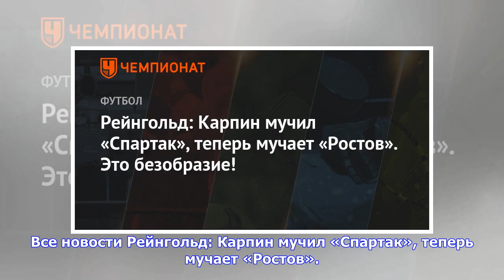Последние новости | Рейнгольд: Карпин мучил «Спартак», теперь мучает «Ростов». Это безобразие!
Все новости Рейнгольд: Карпин мучил «Спартак», теперь мучает «Ростов». Это безобразие! 9 апреля 2018, 00:28 Футбол / РФПЛ Бывший нападающий «Спартака» Валерий Рейнгольд раскритиковал главного тренера «Ростова» Валерия Карпина после гостевого матча 25-го тура РФПЛ с «Локомотивом» (0:1). «У меня сложилось впечатление, что ростовчане выходили на поле подраться и потолкаться, а в футбол играть не умеют абсолютно. Полнейшее безобразие! И за это ответственность несёт Карпин, а в таких обстоятельствах ...